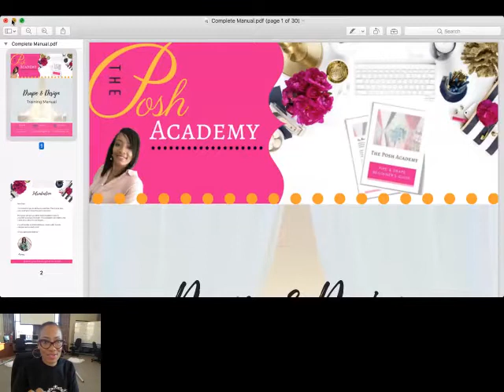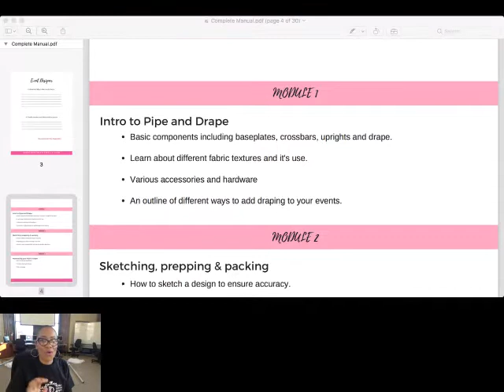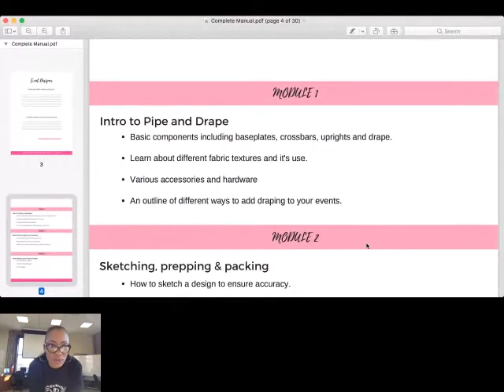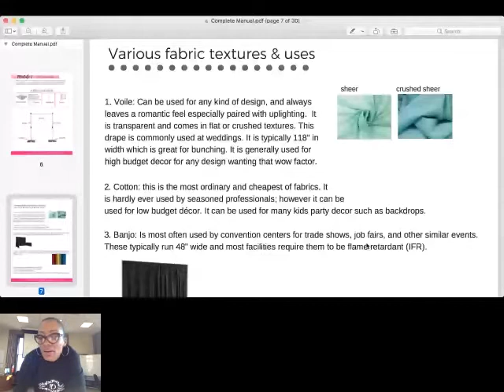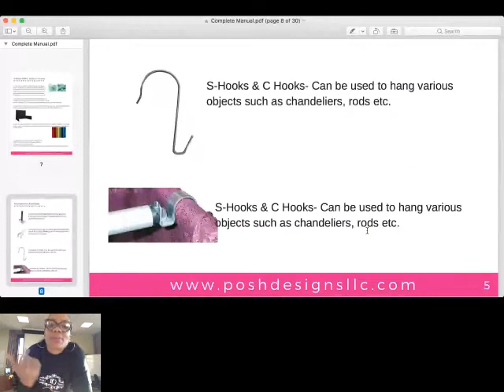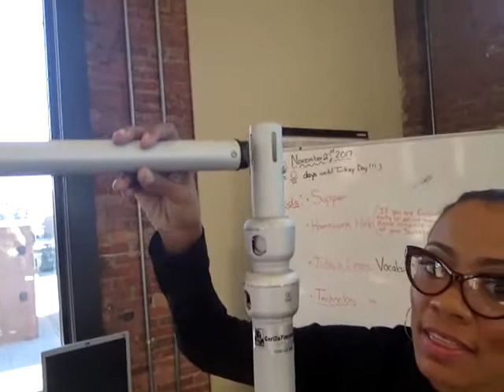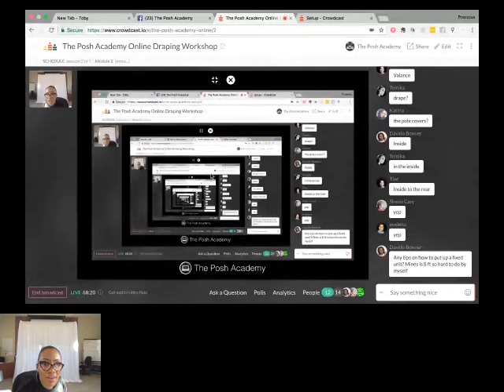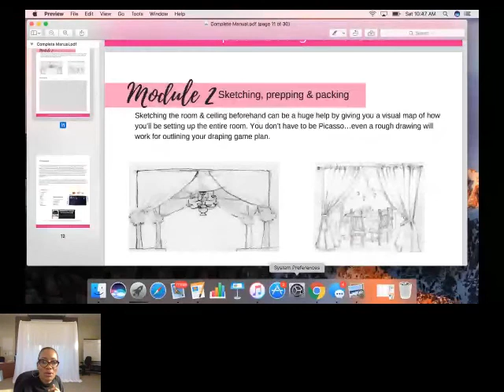Premium Draping Basics for Beginners / Fabric curtain panels / | Members Only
I will be releasing a new module this month every week from my very first online draping class. Even though this is old, it has immense value for a beginner or someone who wants to learn my techniques. Start with Module #1

for all our draping services.

😵 So you want to know more about pipe and drape, I did too, and here are other videos I created on that topic.

💥💥 WANNA LEARN PREMIUM DRAPING ONLINE? 💥💥
Try out my FREE intro to draping course here for 3 days 👉🏼

PRECIOUS STEVENS
A full-time entrepreneur who teaches event professionals how to make more money doing what they love by attracting higher-paying clients through premium draping and common core marketing strategies. This channel shares tips, tricks, and resources on how I built my 6-figure business in less than 2 years doing what I love. If you are looking to take your creative business to the next level, let's chat about ways I can help you do just that!